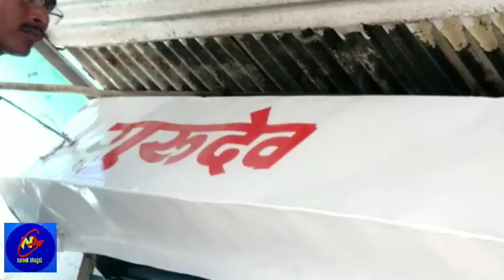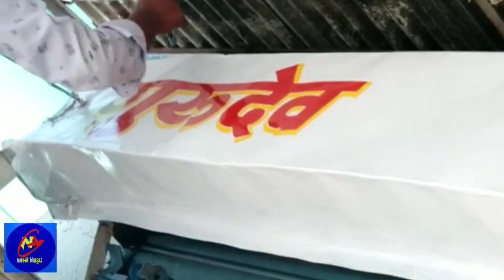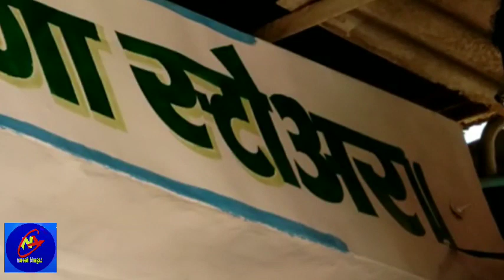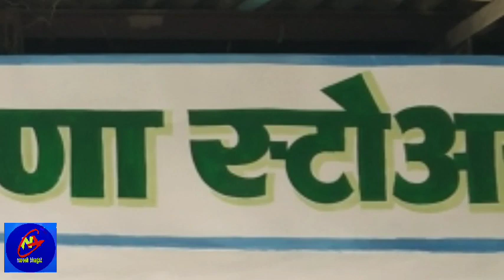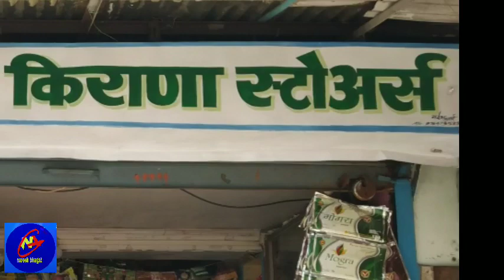गुरुदेव किराना दुकान पेंटिंग/How to make Writing board painting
aaj ke episode men hamne shop(dukan)board disign wali writing painting banane ka sahi aur aasan tarika bataya hai ye step by step dikhane ki koshish ki hai,
🌹thanku🌹